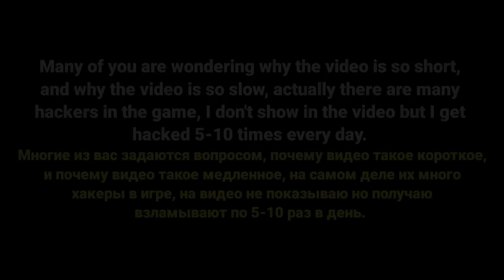Oxide: Survival Island || Base Raid With Subscriber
Discord I'D :Sudip YT Oxide#7749